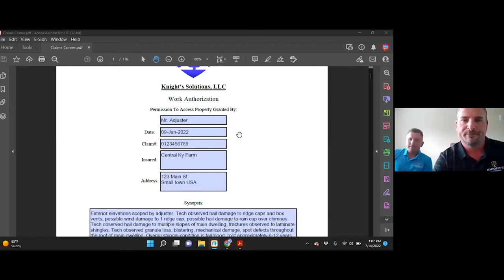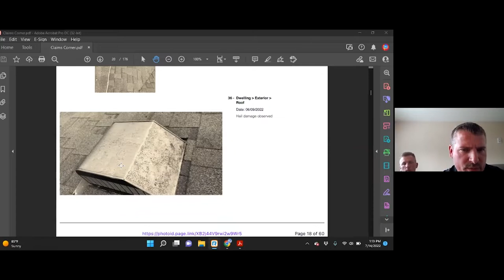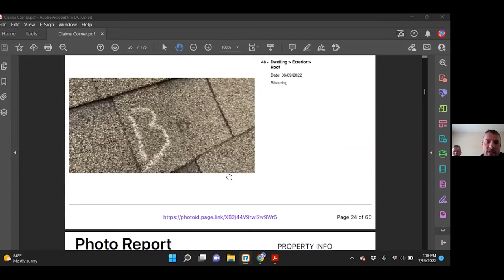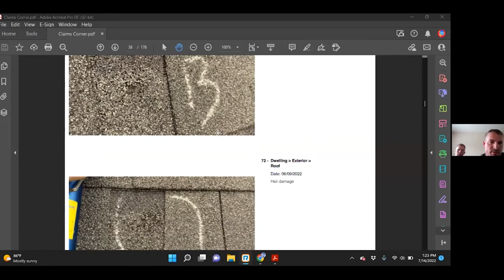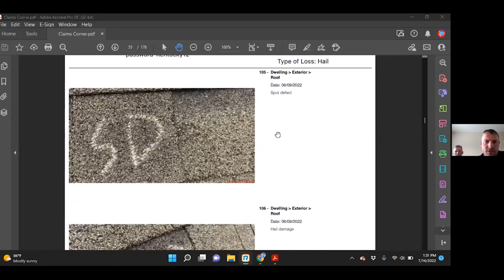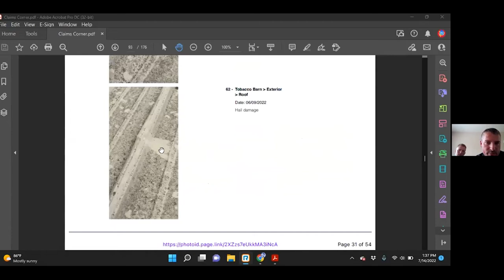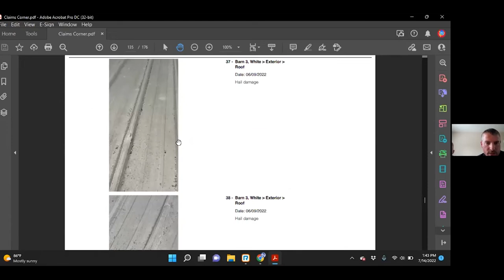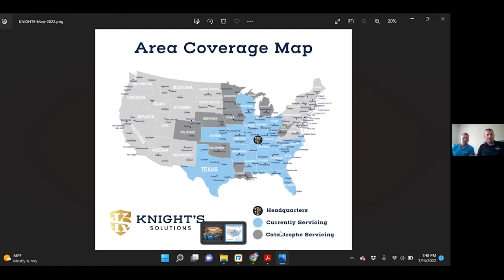Knights Solution Claims Corner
Ryan Knight (Division President) and James Thompson (Sales & Marketing Director) of Knight’s Solutions discuss hail damage to residential property with CNC Catastrophe and National Claims. They will review a claim’s inspection report and discuss how hailstones can cause damage to multiple roof coverings all in one location.